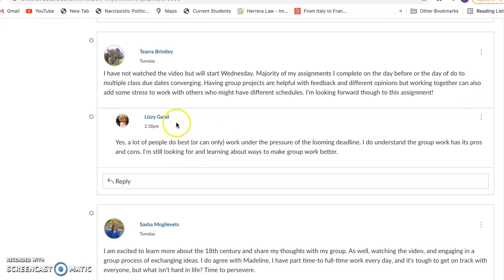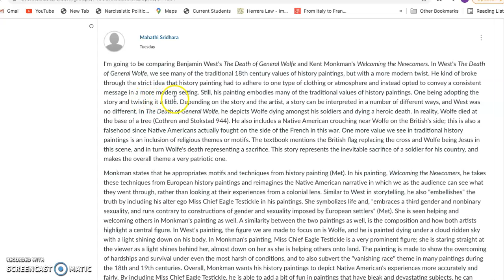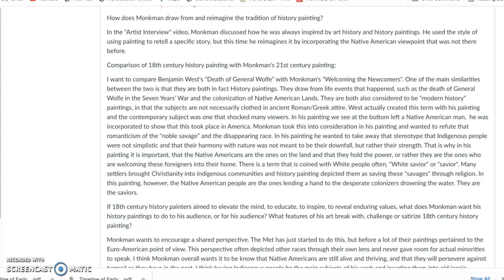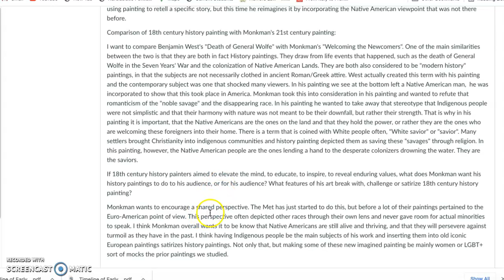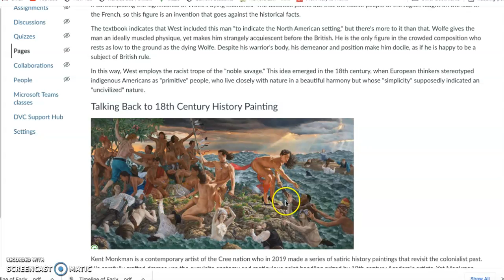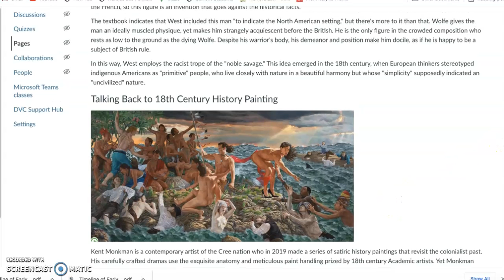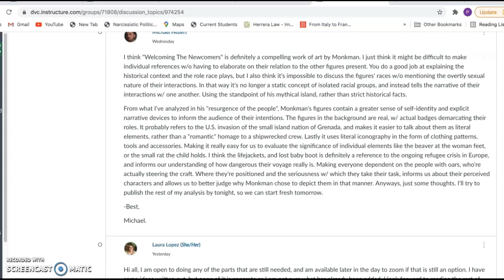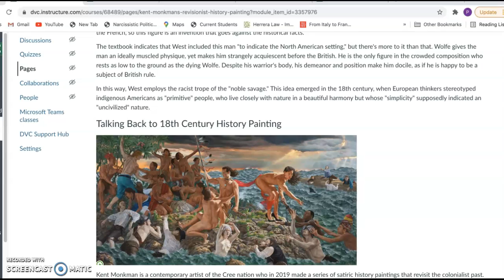197 Monkman Project